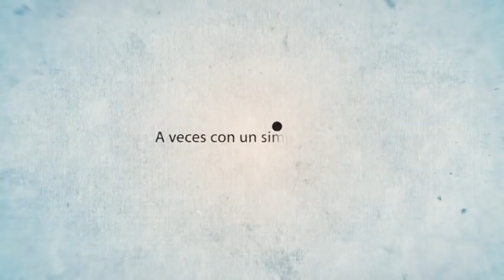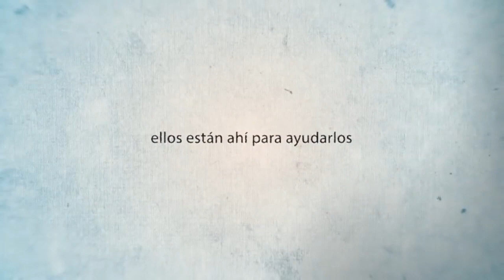DIA DEL DOCENTE 2021 CSL